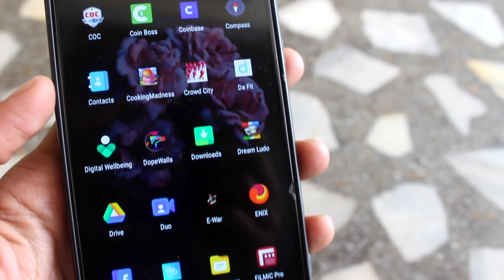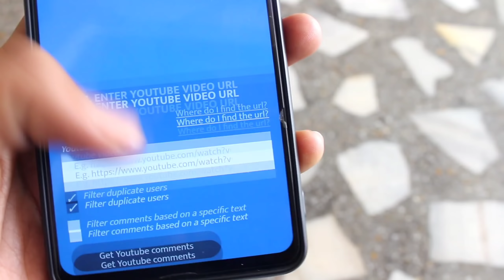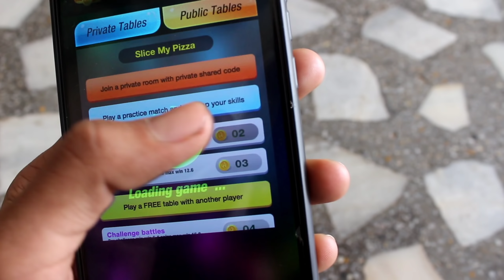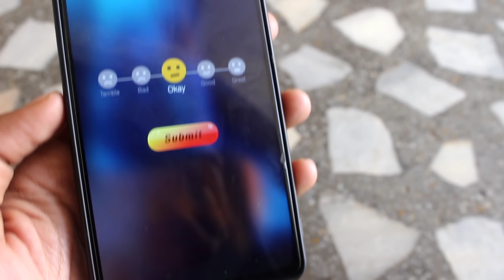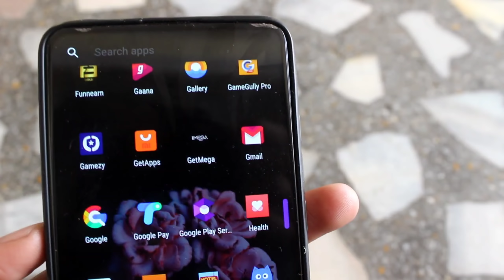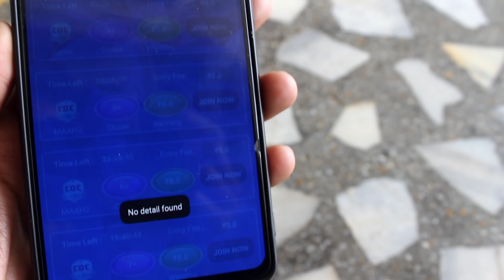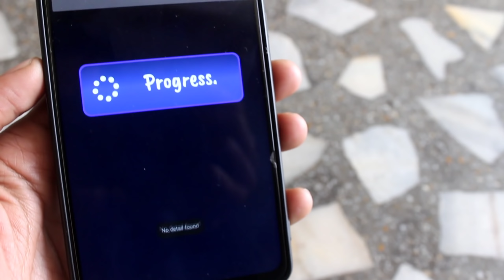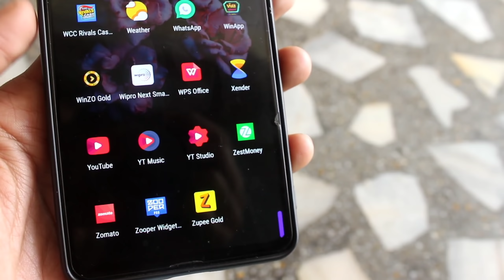2020 Top 2 New Earning App | Minimum Redeem 10 Rupee Instant Paytm Cash | Less Competition WITH PROF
Hey Guys! In this video i will show You 2020 Top 2 New Earning App | Minimum Redeem 10 Rupee Instant Paytm Cash | Less Competition WITH PROOF

            REFER CODE:-Naeemkhn115

(C)2019 | TechTubeDaddy